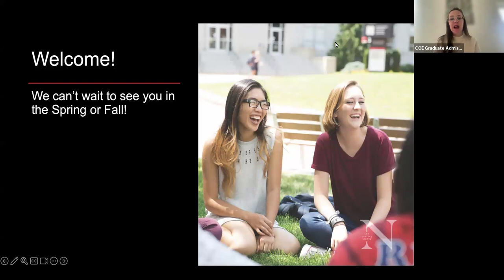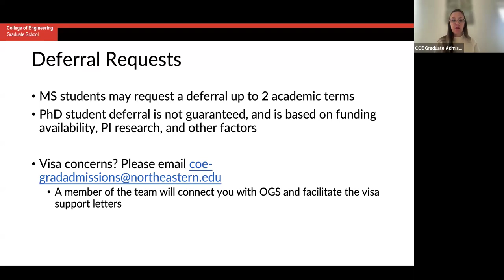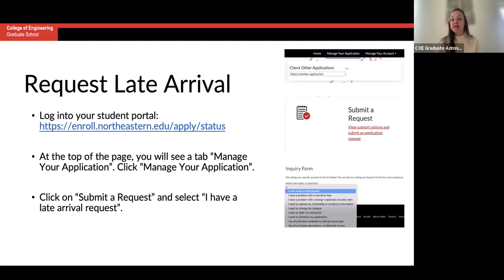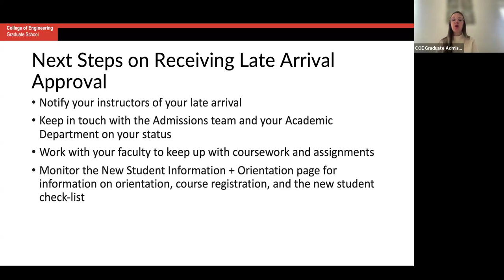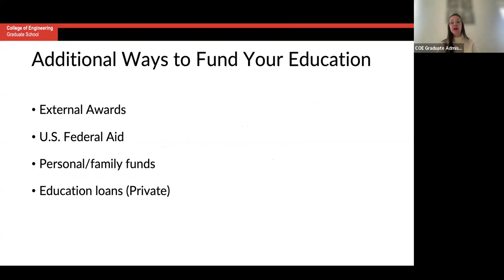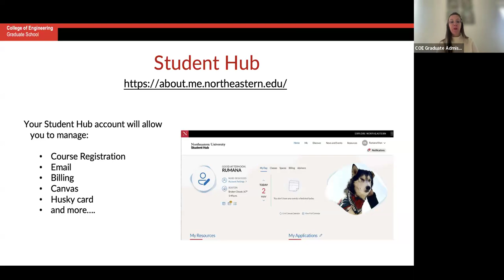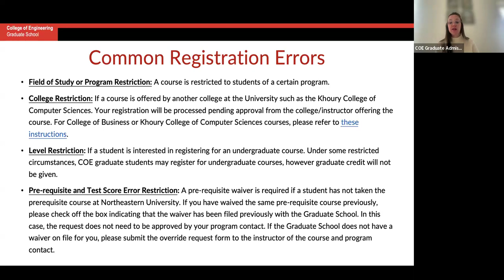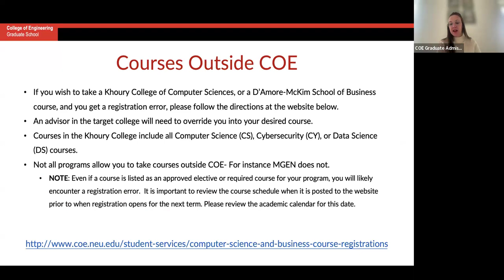Special Webinar for Deferred Students